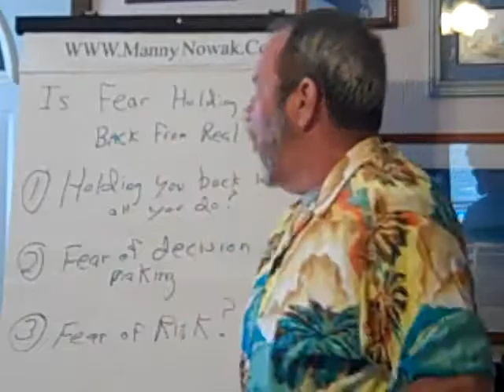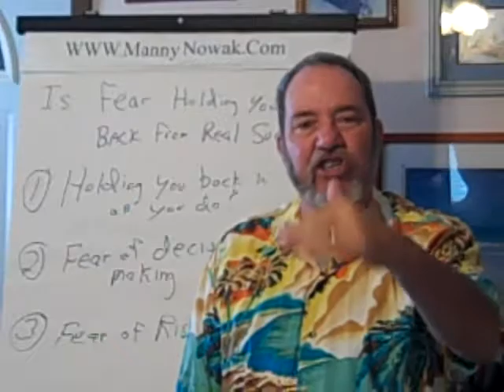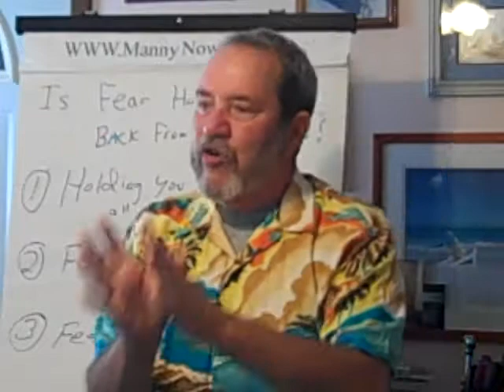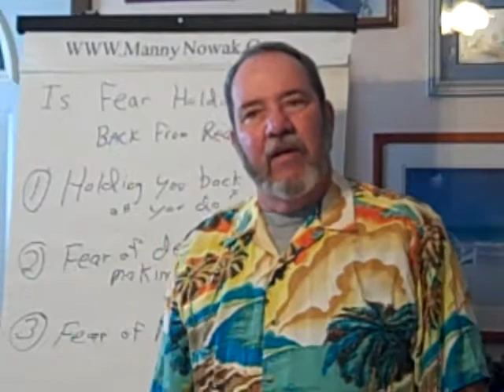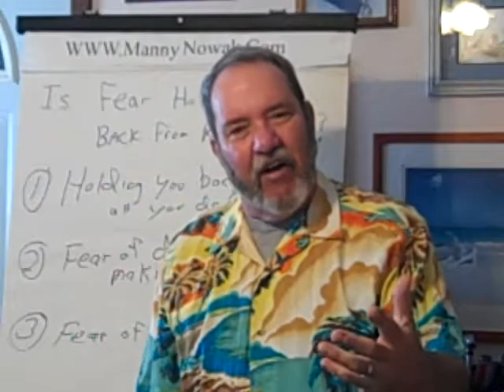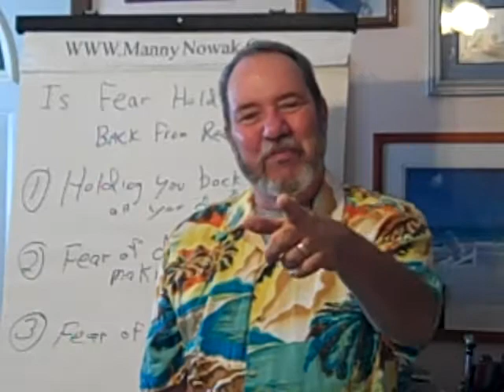Small Business Success - Is Fear of Failure Holding You Back From Real Success?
Is fear of failure holding you back?  Would success coaching help you?
Are you afraid to make a decision? Are you looking for small business help?
Are you afraid of risk taking? Do you have fear of failure?
Check this video out - it could change your life from failure to success.